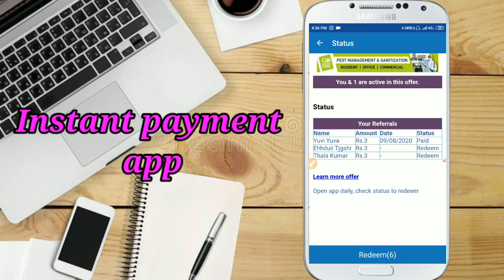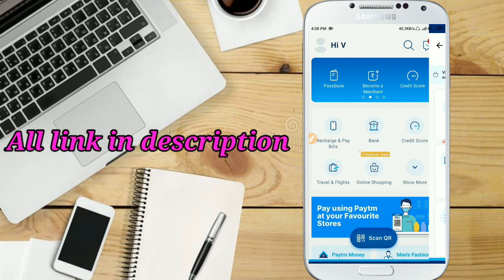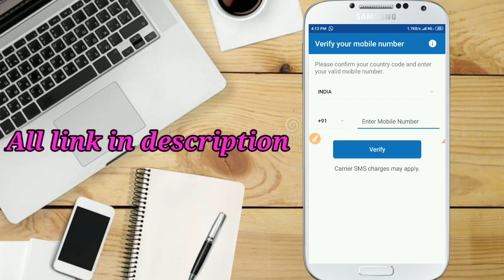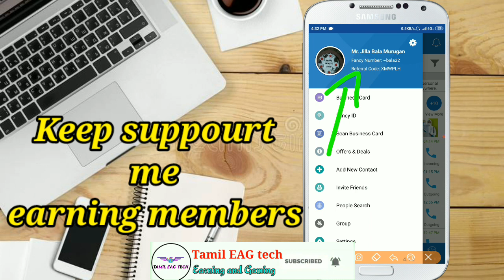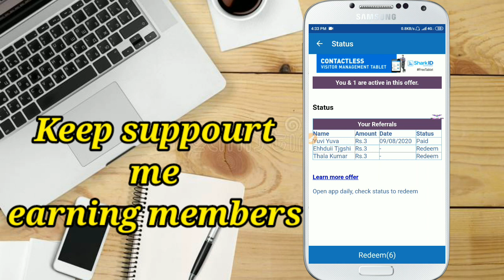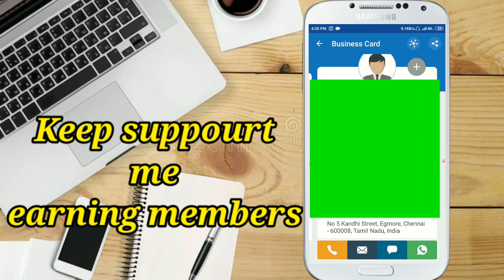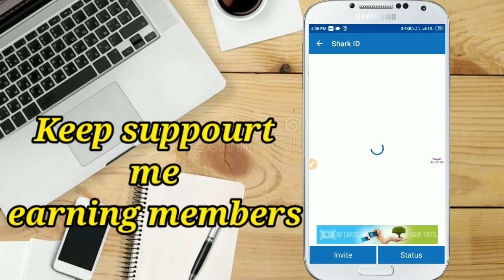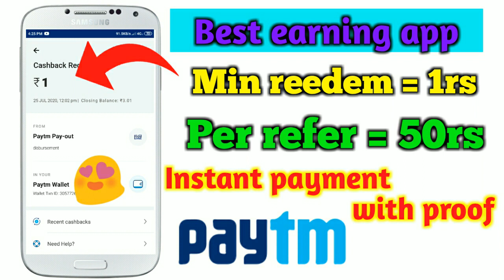shark id new earning app||instant payment app with payment proof||per refer upto ₹675||in tamil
Clash of clans clan ID UY0V2PR8👈

      😍😍 Join and play with me